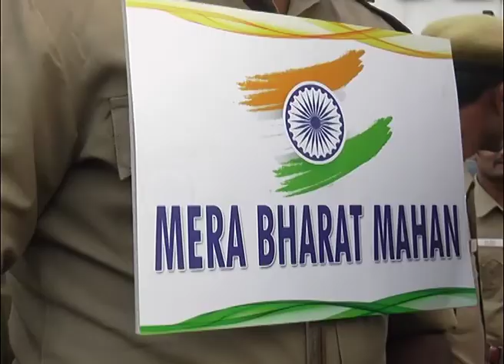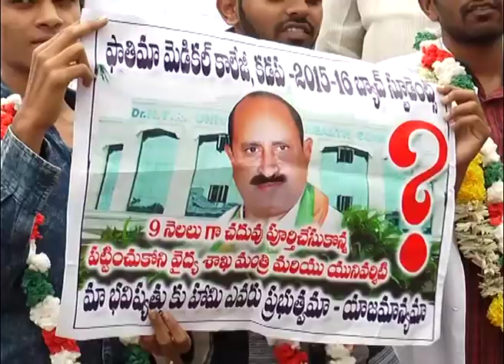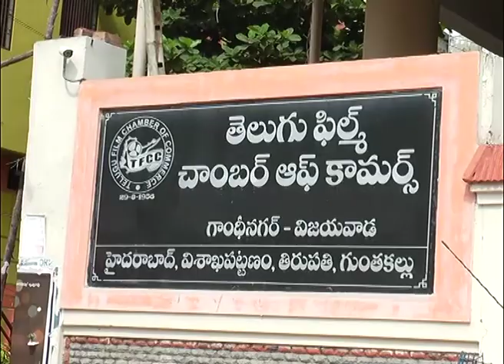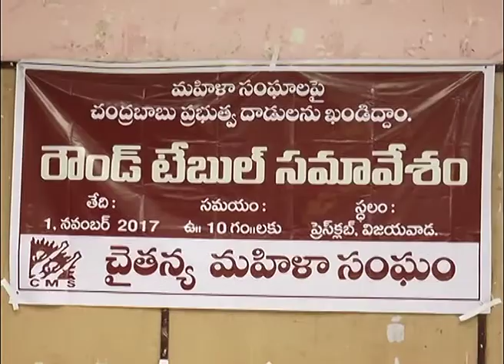Act News Vijayawada 01-11-2017